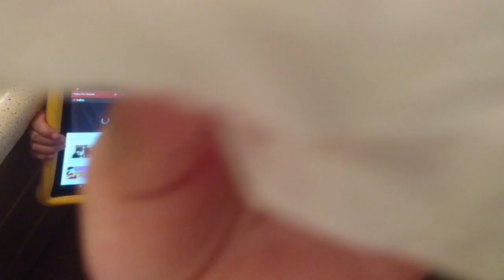ME AND DREDEN TALK TIME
TALK TO ME ON SOCIAL MEDIA ! 💬
Help me on the road to 50K! Don't forget to THUMBS UP this video!! :) love you all
THANKS AND BLESSING